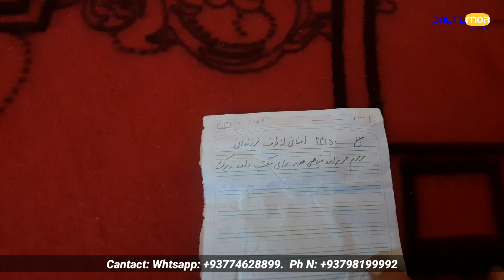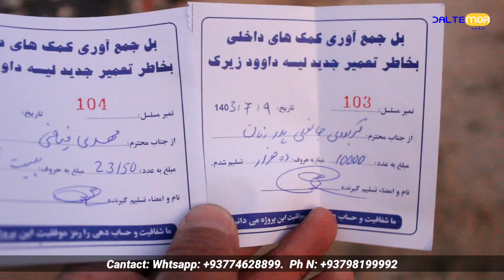دریافت کمک های نقدی برای لیسه عالی داود و زیرک